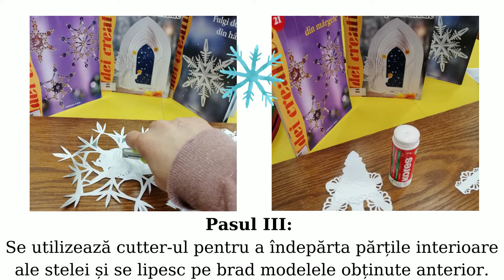Decupaje de iarnă pentru ferestre